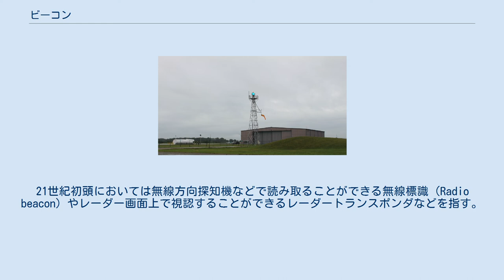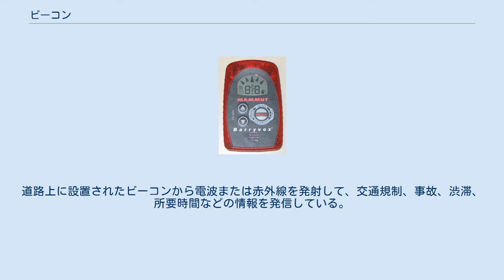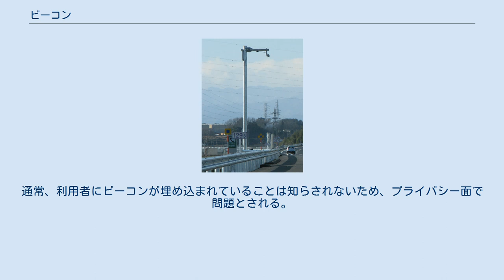ビーコン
アメリカ、ミシガン州にあるカスター空港（KTTF）に設置された飛行場灯台。
青色の回転は空港使用可を表す ビーコン（英: Beacon）とは、原義は狼煙や篝火といった位置と情報を伴う伝達手段のことであり、注意を引き付けるために意図的に設けられた場所。
代表的な例として灯台が挙げられる。
灯台は光の伝達によって付近を航行する船舶に対し固定位置情報の提供を行う。
21世紀初頭においては無線方向探知機などで読み取ることができる無線標識（Radio beacon）やレーダー画面上で視認することができるレーダートランスポンダなどを指す。
このほか、回転灯なども注意を促す移動式ビーコンとなり、空港に設置された飛行場灯台や天気予報などの情報を尖塔に光として表示する気象ビーコンなどがある。
 ビーコンは、地上にある無線局などから発射される電波（あるいはIR（赤外線）のような高周波の電磁波）を航空機・船舶・自動車などの移動体に搭載された機器で受信することにより、位置をはじめとした各種情報を取得するための設備である。
また、雪崩ビーコンのように（固定的でない）標識の位置を他者に知らせる目的で用いられるものにも、ビーコンの語が用いられる。
このほか、コンピュータ間の通信においてもまた位置と関連付けられた存在として「ビーコン」という語が用いられる。
非接触型決済においては、店側が設置するモバイル情報を読み込む装置をさす。
 ナビゲーション（航法）などナビゲーター（航海士）を目的地に誘導するために使用される灯台をはじめ、現代では航空で使用される無線標識やレーダーリフレクター、音波、光のほかに色彩、模様などの視覚信号などがある。
 航空船舶で使用された電波灯台（送信所） 携帯電話や衛星電話は基地局に対し位置情報を送信する。
内蔵されたGPS受信機での位置特定やBluetoothやWi-Fi機能を通した衛星測位システム（GNSS）機器とのリンクが可能。
 雪崩ビーコンの例 積雪時における登山や山スキーなど、雪崩に遭遇する危険のある場合に携行する小型の機器であり、電波の発信及び受信が可能である。
「アバランチトランシーバー」とも呼ばれる。
同行者が雪崩に巻き込まれて雪の中に埋没してしまった場合、埋没した人が携行しているビーコンから発信される電波を救助者のビーコンで受信することにより、埋没した人の位置を探索できる。
 正確な時刻と周波数基準を送信することを目的として世界各地に48の送信局が設置されている。
日本では2か所が該当する。
 電子基準点はGNSS連続観測システムで使用される測地基準となる。
日本国内に1,300箇所設けられている。
 電波ビーコン 道路交通におけるビーコンは、主として高速道路や幹線道路上に設置されている。
道路上に設置されたビーコンから電波または赤外線を発射して、交通規制、事故、渋滞、所要時間などの情報を発信している。
自動車に備えられたビーコンユニットによって、ビーコンから受信した情報をカーナビゲーションなどの車載機器の画面に表示するものである。
 無線LANのアクセスポイント（AP）からは「ビーコン」と呼ばれる信号（パケット）を送出しており、無線LANアダプタを備えたコンピュータ機器がそのビーコンを受信し、利用可能な無線LANによるネットワークを検出する手がかりとしている。
 赤外線ビーコン（IRビーコン）は赤外線を利用した無線標識技術の1つ。
対象が変調された赤外線を発信することで容易かつ確実に特定することができる反面、発信器と受信機の間に赤外線を遮断する障害物がないことが不可欠である。
敵味方識別装置（CID）などの軍事的使用だけでなく、ロボット工学などでも、さまざまな赤外線ビーコン技術が使われる。
 日本では赤外線ビーコンは新交通管理システム（UTMS）のキーインフラでもある。
指向性の高い赤外線通信技術に基づいており、赤外線ビーコンを搭載した走行する車両との双方向通信を行うことにより正確に車両を検出し、さまざまな交通情報を提供する能力を有する。
 無線LANより狭域で Near Field Communication (NFC) より広域の無線標識としてはBluetoothを利用したものもある。
基本的には、対象となる発信器からの信号を受信することにより距離や位置を測定する技術であるが、発信器からの識別情報も取得できること、Blue...